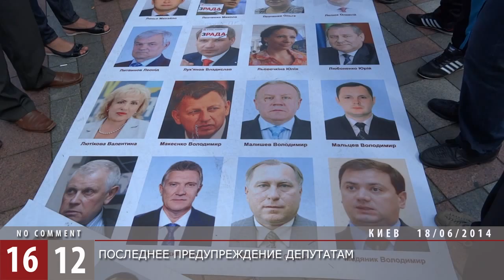Последнее предупреждение депутатам / 1612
У Верховной Рады депутатов заставляли пройти по портретам своих коллег из партии регионов и с коммунистической партии Украины. Майдановцы пришли к зданию с последним предупреждением, они требуют переизбрать законодательный орган страны. У некоторых депутатов от страха отказывают ноги, они садятся на колени и просят прощения у людей. Олег Ляжко в Верховной раде выражает волю народа.